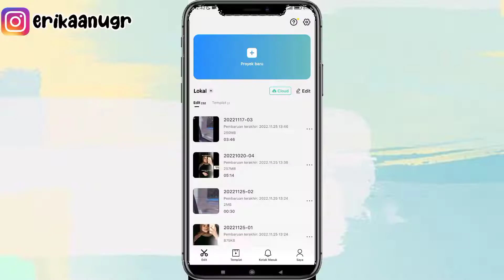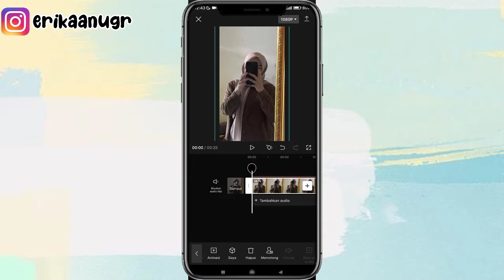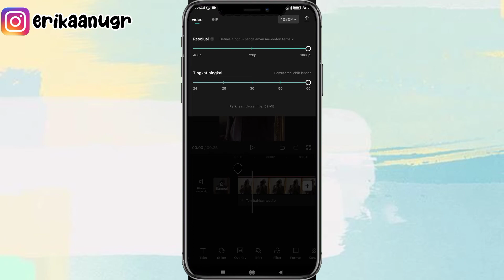cara edit video pakai lirik lagu "Ku tahu aku tak sempurna" edit overlay lirik lagu di CapCut ⁉️✅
Assalammualaikum semua..
Jadi video kali aku bakalan buat tutorial cara edit video pakai lirik lagu "berhak bahagia" edit menggunakan aplikasi CapCut ⁉️✅